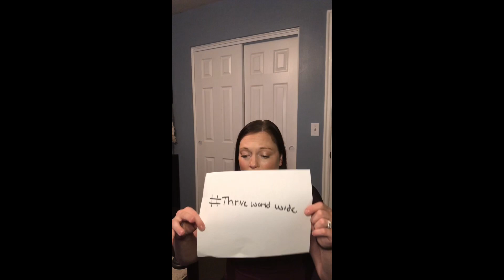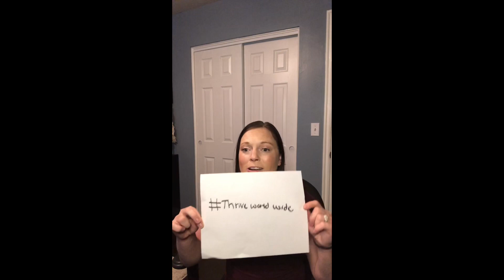Thriveworldwide Day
In this video I discuss why December 3rd is such an important day for me. I discuss international day for people with disabilities and the organization called able Thrive and thrive worldwide day.